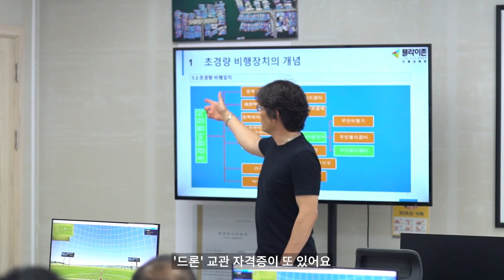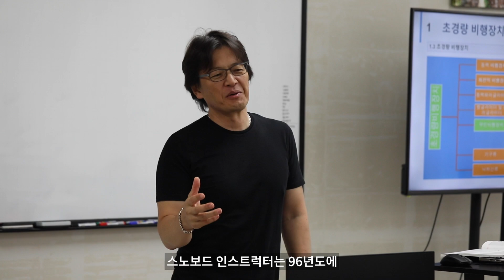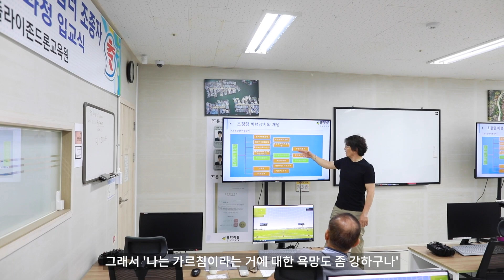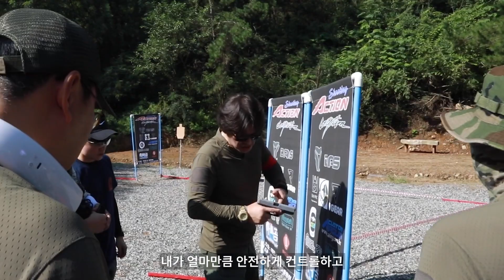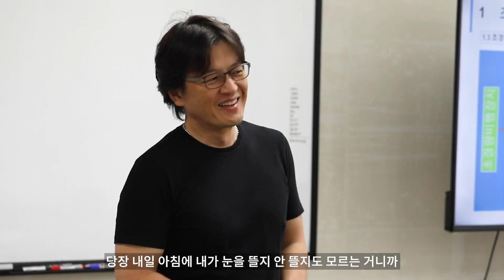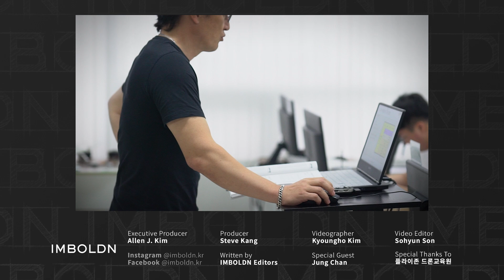배우 정찬, 처음으로 털어놓는 배우로서의 삶에 대한 속마음 | 3부 - 드론 & 연기 인생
원조 청춘 스타라는 수식어는 이제 그만! 상남자의 취미를 프로 수준으로 즐기는 배우 정찬 님 영상, 대망의 마지막 세 번째 이야기🎉🎊 스쿠버다이빙 교관, 스노보드 교관, 스카이다이빙 라이선스, 무인 멀티콥터 1종 교관 자격증을 보유한 능력자 정찬님. 최근 무인 헬리콥터 1종 교관 자격증까지 취득하며 다양한 전문성을 쌓고 있는 이유, 방송에서 만나볼 수 없던 배우로서의 인생에 대한 이야기까지…. 마지막 부분 감동 포인트도 있으니 꼭 끝까지 시청 부탁드립니다~

👉 정찬 님 유튜브 채널 ‘OB_찬 일기’: @OLDBOYS_OBCHAN

0:00 오프닝
0:42 드론 교관 정찬
2:06 나를 움직이는 원동력
4:20 나의 연기 = 나의 취미
5:44 내가 하고 싶은 연기 & 롤모델
7:27 정찬 얼굴 변천사 (꽃미남 → 꽃중년)
8:01 대중이 바라는 정찬 & 정찬이 바라는 정찬
9:15 나의 아이들
10:04 배우로서의 삶
11:43 클로징

라이프스타일 매거진 임볼든 코리아(IMBOLDN Korea) 공식 유튜브 채널.
조금 별난 사람들의 취미생활 & 라이프스타일 가이드를 만나보세요.